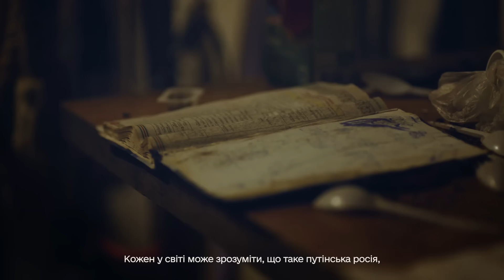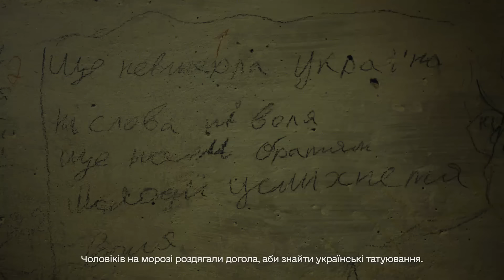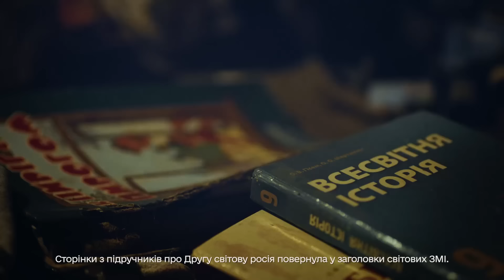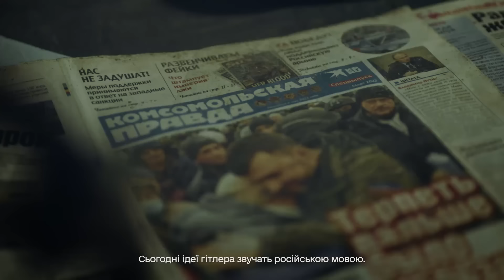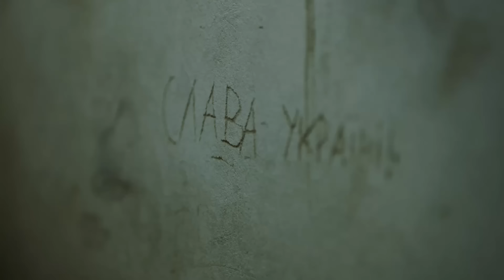🔴 Вони - звірі! Звернення Зеленського з нагоди Дня пам'яті та перемоги над нацизмом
Звернення президента України Володимира Зеленського 8 травня 2024 року з нагоди Дня пам'яті та перемоги над нацизмом. "Світ проспав відродження нацизму – о 5-й ранку 24 лютого 2022 року. І сьогодні всі, хто пам’ятає Другу світову та дожив до наших днів, відчувають дежавю. Битва за Київ, бомбардування Харкова, Одеси, Дніпра, масові могили, депортація дітей, фільтраційні табори, колонії для полонених. Сторінки з підручників про Другу світову Росія повернула в заголовки світових ЗМІ, доводячи з кожним новим злочином: нацизм відродився. Тільки з новим маркуванням: "Сделано в России". Зупинити це, як і в 1945-му, здатен тільки об’єднаний вільний світ. Об’єднаний в антипутінську коаліцію. Не словами, а діями здатний зупинити нацистів Москви, не дати новому злу поширитись на весь Європейський континент, а згодом і на весь світ. Довести відданість словам "Ніколи знову!", щоб "Ніколи знову!" знову було актуальним", - сказав Зеленський.